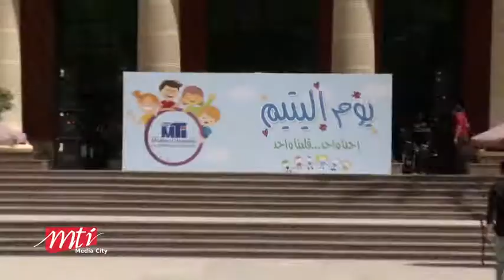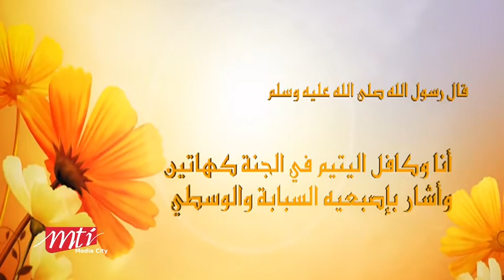MTI Celebrated Orphan's day